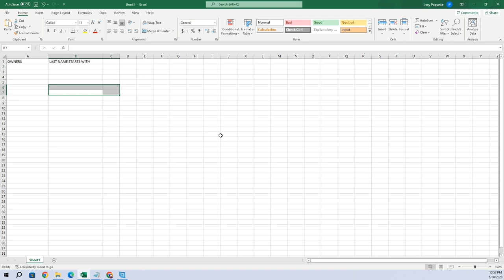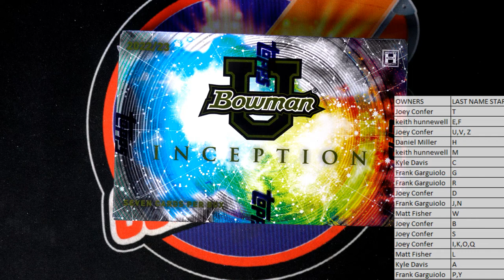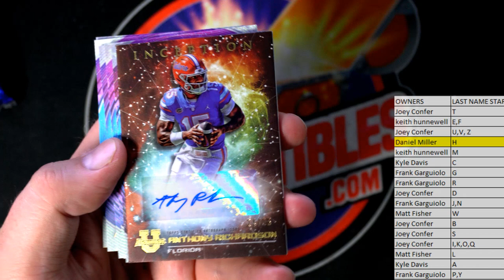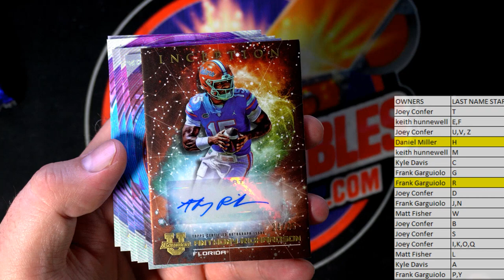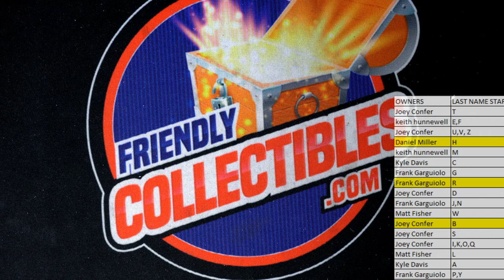202223 Bowman University Inception Hobby Box ID INCEPTIONU122